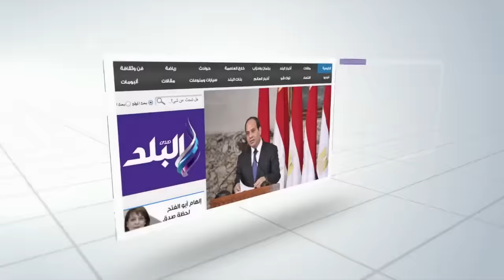صدى البلد | لحظة دفن جثمان الدكتور أحمد زويل بمقابر أكتوبر